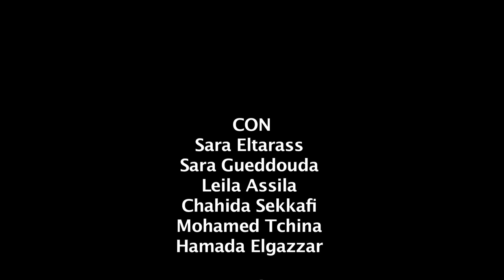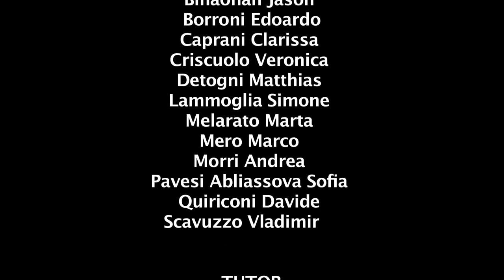ISLAMICI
Il video è stato realizzato dagli studenti dell'ITSOS Albe Steiner - Classe IIIB as 2016/2017 (attuale IVB a.s. 2017/2018) - di Milano nell'ambito di un laboratorio con Fondazione ISMU ed è stato selezionato per il concorso regionale "Con i miei occhi".

Il video è stato prodotto all'interno del progetto "PRE.Ce.DO" - Piano Regionale prevenzione e contrasto delle discriminazione – Prog-461 finanziato nell'ambito del FONDO ASILO, MIGRAZIONE ED INTEGRAZIONE 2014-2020. OBIETTIVO SPECIFICO 2 “Integrazione/Migrazione legale” – OBIETTIVO NAZIONALE 2 “Integrazione”